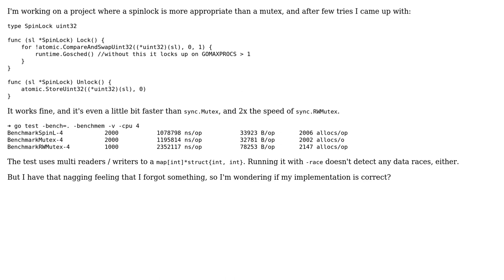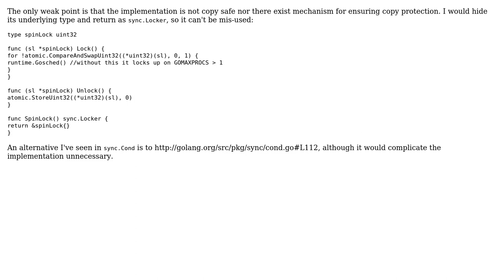Code Review: Spin-lock implementation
With thanks & praise to God, and with thanks to the many people who have made this project possible! | Content (except music & images) licensed under CC BY-SA | Music | Images & others | With thanks to user rjeczalik user OneOfOne user Jamal and the Stack Exchange Network Trademarks are property of their respective owners. You are responsible for your own actions.